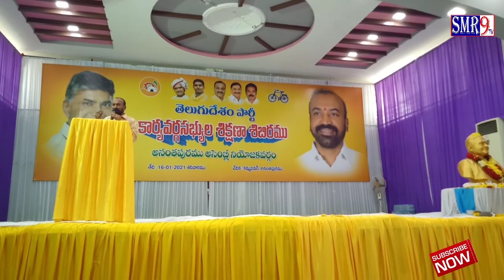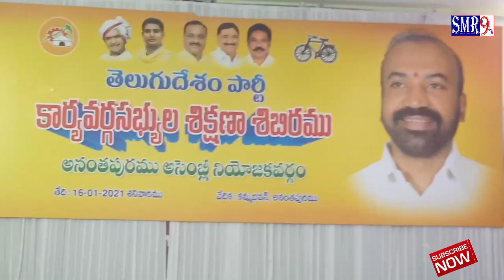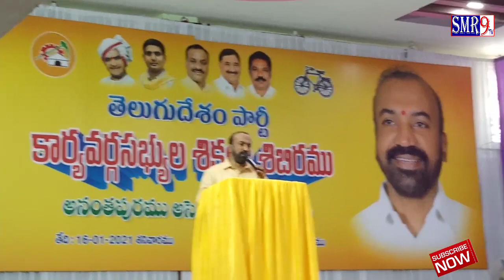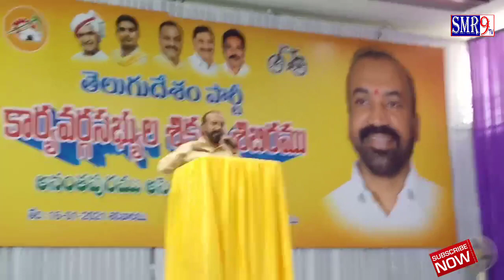# క్రమశిక్షణతో ఉన్నత పదవులు పొందవచ్చు|| ప్రభాకర్ చౌదరి మాజీ ఎమ్మెల్యేTDP cadar training||SMR 9tv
# తెలుగుదేశం పార్టీ అనంతపురం నియోజకవర్గం కార్యవర్గ శిక్షణ తరగతుల కార్యక్రమాన్ని మాజీ ఎమ్మెల్యే ప్రభాకర్ చౌదరి ఆధ్వర్యంలో నిర్వహించారు. ఈ కార్యవర్గ సభ్యులు హాజరయ్యారు. కార్యవర్గ సభ్యులకు వివిధ అంశాలపై అవగాహన కల్పించారు.